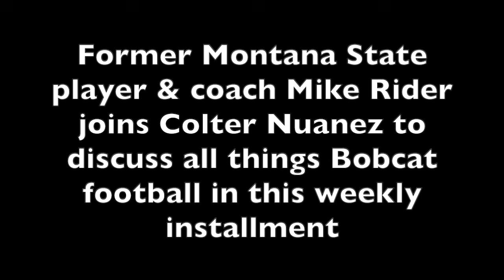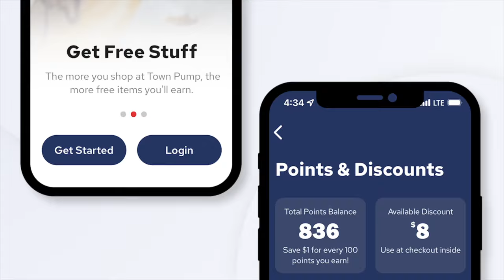Ridin' with Rider - November 6, 2024 - Montana State gunning for a 10-0 start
Former Montana State player & coach Michael Rider joins Colter Nuanez to break down MSU's 9th straight win, a 42-28 victory at Eastern Washington, and to preview the Bobcat upcoming home game against Sacramento State as Montana State looks to go 10-0 for the first time in program history.